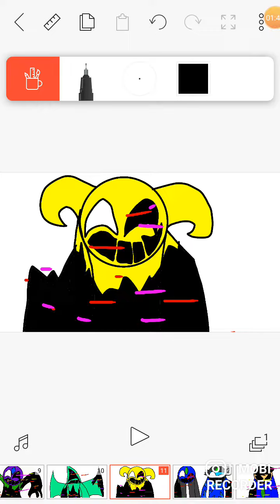toro dorado glicheado